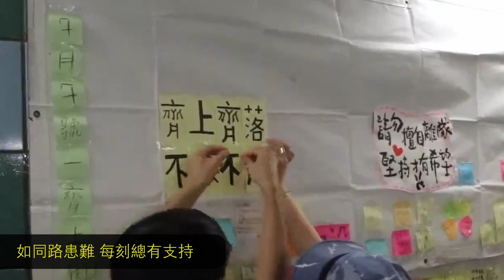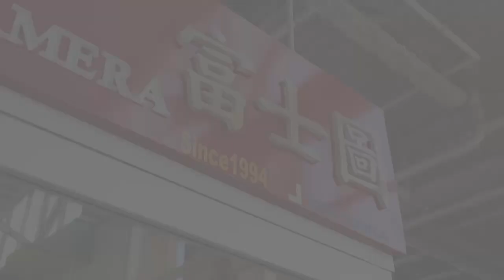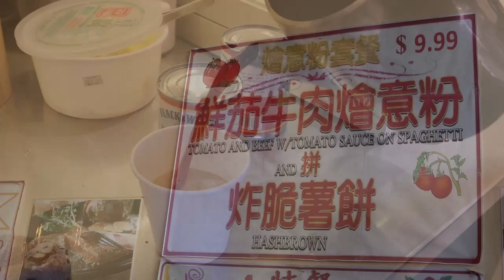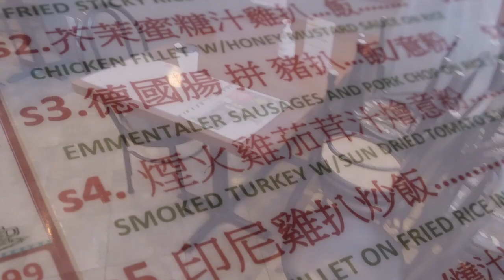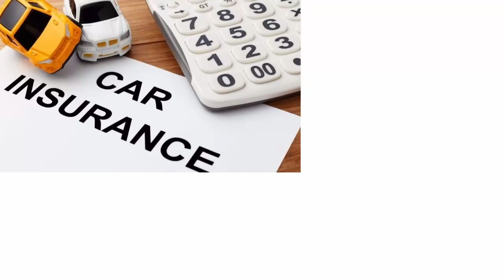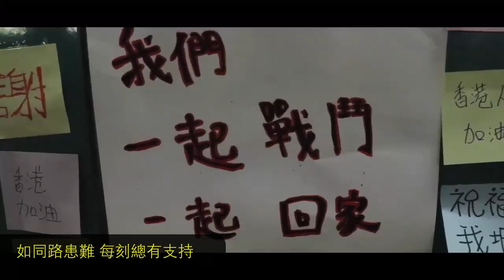香港台 Ozhkers: 意味香港粉飾太平 踩場抗議 踢出藍色商家中資達爾文港租約 澳洲政府再審議新疆人權報告 確認中共犯反人類罪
支持《香港台》：
-加拿大 Interac e-Transfer® 電子轉賬
-銀行：Canadian Imperial Bank of Commerce
分行地址：4360 Highway 7, Unionville, ON L3R1L9
分行號碼：01642
戶口號碼：2884119
Swift Code：CIBCCATT